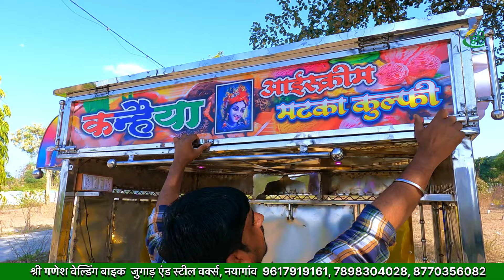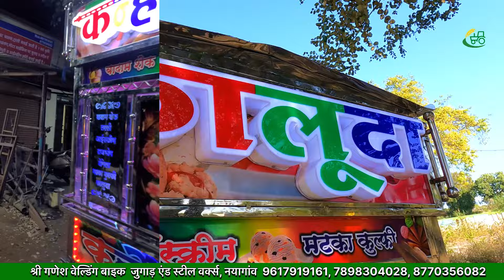बाईक के ऊपर चलती-फिरती आईसक्रीम की दुकान, कम खर्चे में शानदार जुगाड़ Bike Icecream Gadi Jugaad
बाईक के ऊपर चलती-फिरती आईसक्रीम की दुकान, कम खर्चे में शानदार जुगाड़ Bike Icecream Lari Jugaad